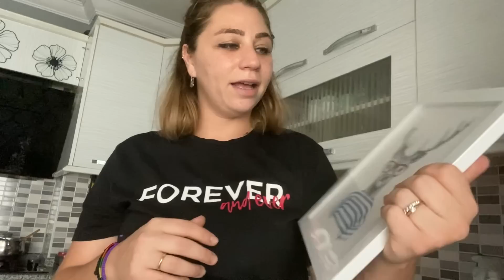ALLAHTAN EVİ YAKMADIM 🔥 | BUNADA ŞÜKÜR🤷‍♀️ | GÜNLÜK VLOG